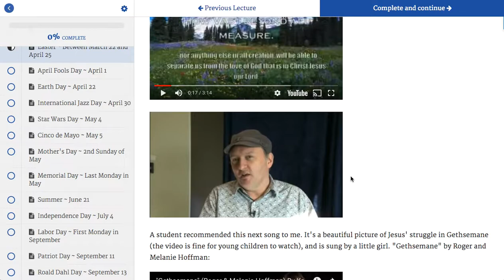Music in Our Homeschool - Holidays Screen Share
This music appreciation course that is perfect for morning time in homeschools features access to example music on YouTube, a short history on musical pieces, and printables to extend the learning.